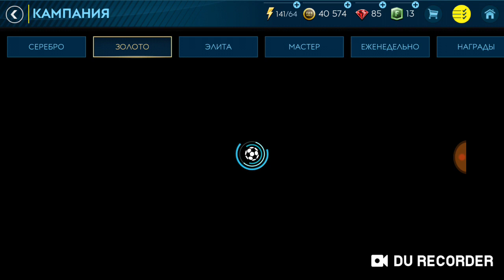FIFA Mobile 19.1#сезон 2#серия Играем против Астон Виллы